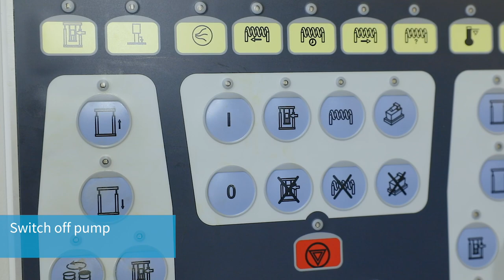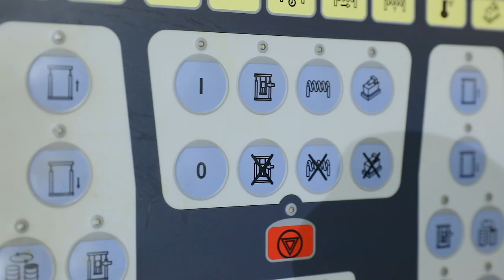EASY KIT: How to exchange the rod guide of your material supply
Tutorial video: How to exchange the rod guide of your SCA dispensing material supply system with the Atlas Copco EASY KIT.